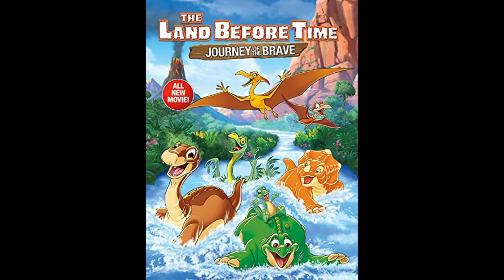39 - Find Friends [The Land Before Time XIV: Journey of the Brave Soundtrack]